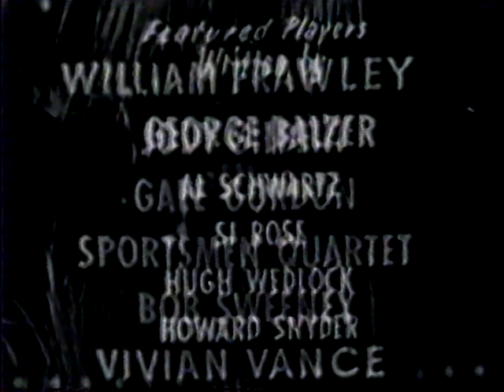Stars in the Eye (Nov. 15, 1952, CBS)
Various CBS stars appear in this LIVE one hour variety program about the opening of the brand new $7 million dollar CBS Television City Studios.  Included are stars from I Love Lucy, Amos and Andy, stars Burns and Allen, Jack Benny and Rochester, and many, many more!